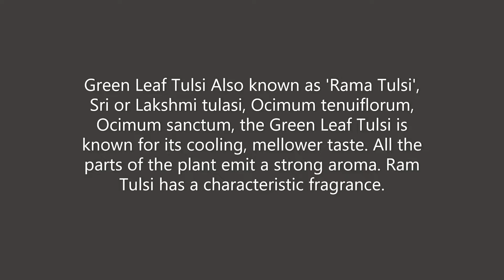Green Leaf Tulsi known as 'Rama Tulsi' Sri/Lakshmi tulasi, Ocimum tenuiflorum, Ocimum sanctum plants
Green Leaf Tulsi Also known as 'Rama Tulsi', Sri or Lakshmi tulasi, Ocimum tenuiflorum, Ocimum sanctum, the Green Leaf Tulsi is known for its cooling, mellower taste. All the parts of the plant emit a strong aroma. Ram Tulsi has a characteristic fragrance. Crushing its leaves between the palms releases a stronger fragrance than other varieties.

It is known as Holy Basil in English and Tulasi in Sanskrit. Other names used for the Tulsi are Manjari, Krishna Tulsi, Trittavu, Tulshi and Thulsi. Tulsi is one of roughly 60 species of the genus Ocimum, the basil genus. Within the Tulsi family, there are several kinds grown in India.

Most varieties are native to India, including the foothills of the Himalayas; they are also found throughout the Middle East. Tulsi is grown as an annual herb in temperate climates that may grow to a height of three feet. The root grows as a branched taproot. The stem has a square or quadrangular shape characteristic to Lamiaceae plants, and is branched, green to red in color with a fine layer of pubescence. The leaves are opposite, simple, ovate, serrate and petiolate. The flowers grow in a verticillaster inflorescence and are complete with a blue to purple color.

There are four types of tulsi mentioned in ayurvedic texts Rama (Green Leaf) Tulsi, Sri or Lakshmi tulasi, Ocimum tenuiflorum, Ocimum sanctum. Krishna (Purple Leaf) Tulsi, Shyama Tulsi Vana (Wild Leaf) Tulsi Kapoor Tulsi (Heavy Flowered) Although, all three types of Tulsi have their uses in ayurveda, the Rama and Krishna are the most widely used.

Purple Leaf Tulsi Also known as 'Krishna or Shyama Tulsi', the Purple leaf tulsi is famous for its peppery, crisp taste. It comprises purple colored leaves and dark stems. Although, it is grown in many regions in India, it is relatively more difficult to find than the green vaiietals. Purple leaf Tulsi is known to be beneficial to treat throat infections, respirtory system, nasal lesions, earache and skin diseases.